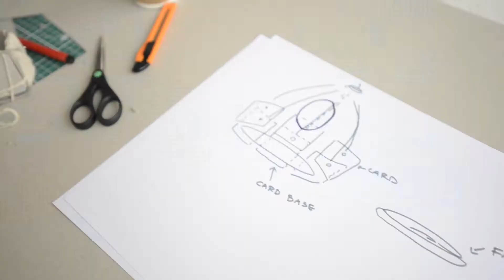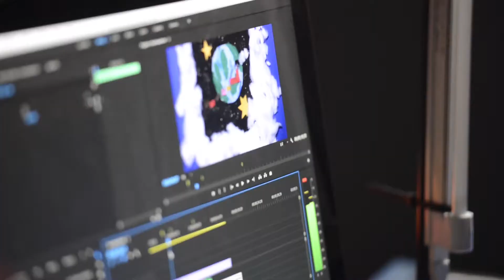Insights Spring Schools: London College of Communication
Find out what it's like to take part in our Insights Spring School at London College of Communication direct from students who took part.

Each year Outreach at University of the Arts London run a series of Insights Spring Schools across our colleges: Camberwell, Chelsea and Wimbledon College of Arts, Central Saint Martins, London College of Communication and London College of Fashion. These activities are a chance to explore different creative disciplines before specialising in particular areas during our Summer Schools.

Curious about studying or working in a creative field?
for more inspirational content including student interviews and creative techniques via our 'how to' resources.